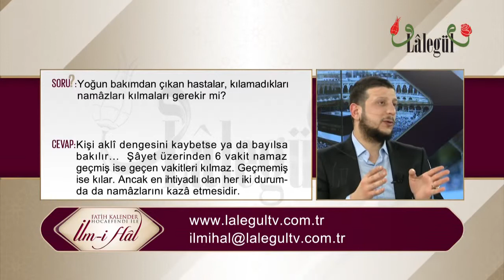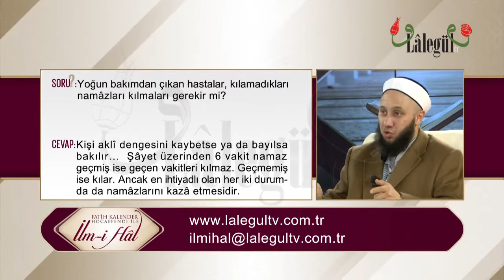Yoğun bakımdan çıkan hastalar, kılamadıkları namâzları kılmaları gerekir mi?